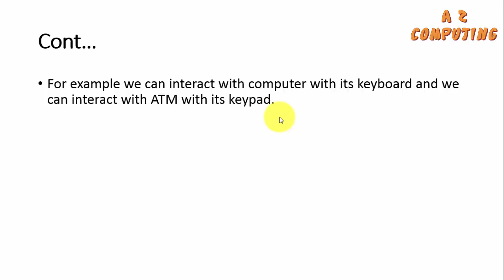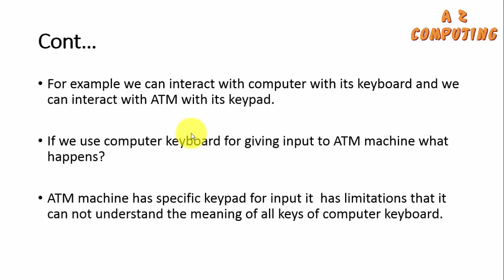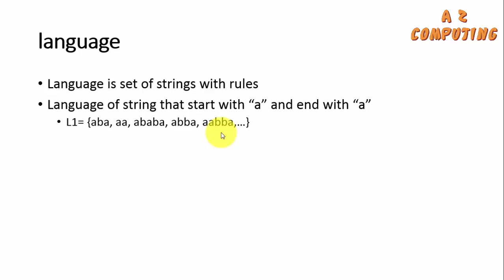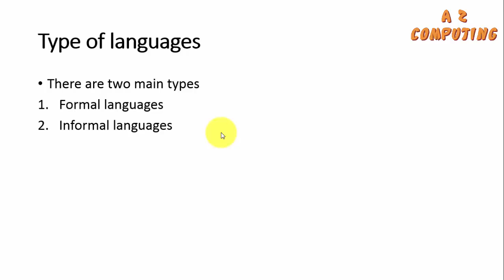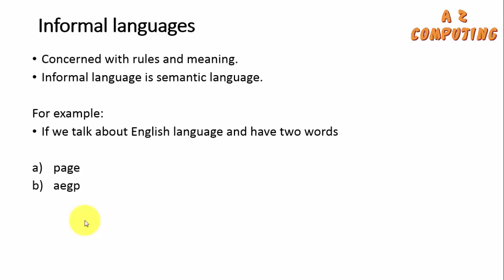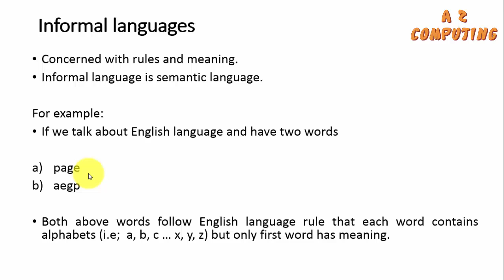Lecture 2 _ what is language_ formal vs informal language in automata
In this video basic difference between formal and informal language in Automata is explained with help of examples.Formal languages are used as a basic for defining computer languages. Keep watching  AZ computing.

# AZcomputing